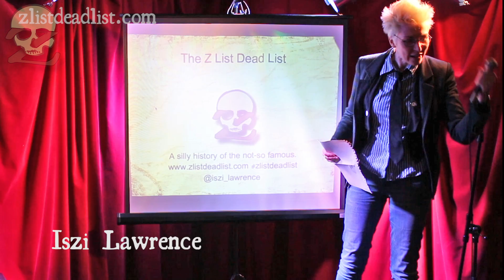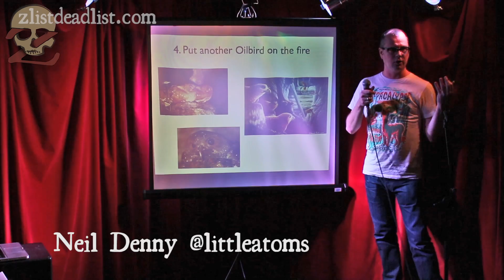The Z List Dead List Live - Feb 2014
Highlights from the Z List Dead List February 9th show with Iszi Lawrence, Simon Watt, Neil Denny, Amy Howerska and Dan Schreiber.